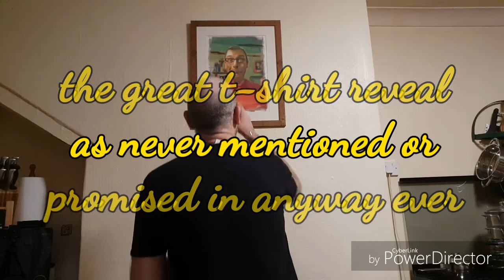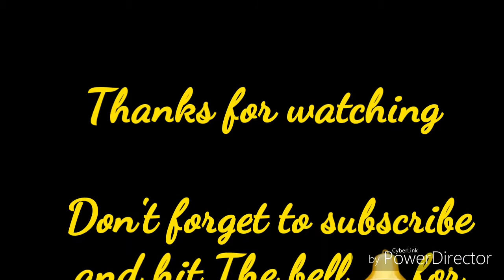The Great Unmentioned T-shirt Reveal and Welcome back Rob (Essayons Family Garden)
A quick vid to show off my 2 favourite t-shirts in my collection and to welcome back Rob and family (was Sapper Gardner), now Essayons Family Garden: